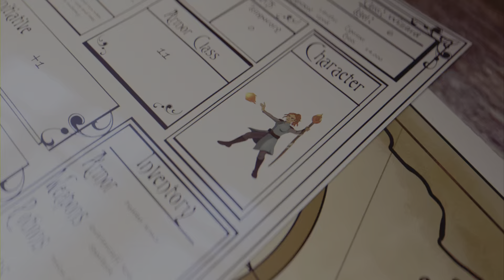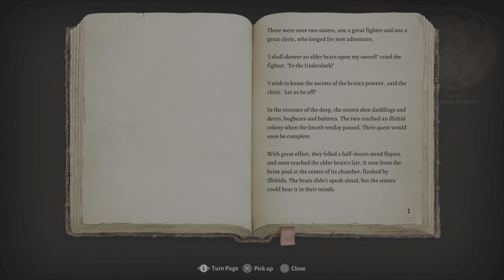Episode 16 - Astarihoe & Shadowtart